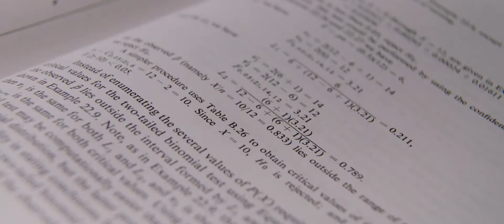Making an Impact with Maths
Dr Kylie Hollins has a PhD in Advanced Analytics and Modelling. She is the Technical Director for energy and resources at Aurecon, based in Perth, WA.